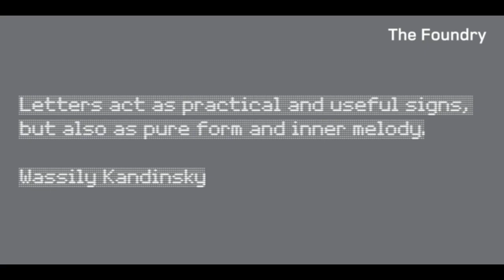Foundry Dat font download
Foundry Dat is created with a common horizontal dash grid structure for accurate layering when characters are superimposed. Foundry Dat’s integrated background aligns vertically and horizontally, when set solid, forming a continuous pattern.